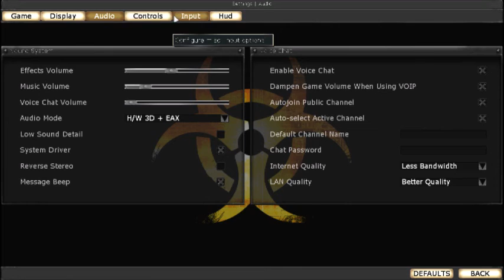Killing Floor Multiplayer Part 1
So i was recently joined by Andy from Andy is gaming and we decided to play a little bit of killing floor which went unsuprisingly bad!

To check Andys channel out go to other channels on my page!

I realise that half way through the video starts to suffer synchronisation problems but this will be sorted i promise you :)